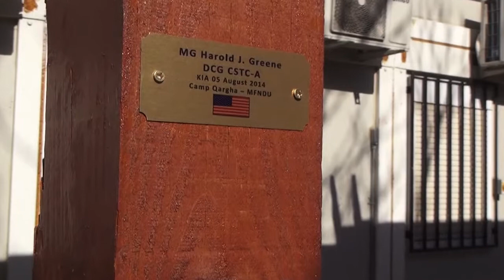MG Harold Greene's Battle Buddies Remember Him the Right Way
Members of the Combined Security Transition Command – Afghanistan held a ceremony to mark the opening and dedication of the MG Harold Greene Memorial Pavilion at Camp ISAF in Kabul, Afghanistan.